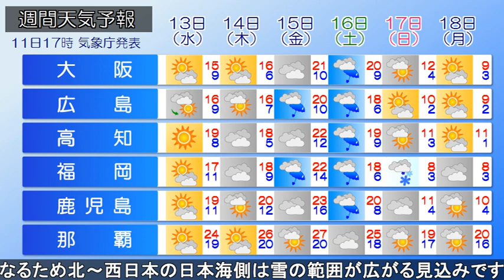2023/12/11 全国の天気予報 夕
前線を伴った低気圧が東シナ海を東北東進しています。
前線や低気圧に向かって湿った空気が流れ込み、西日本では本降りの雨となっています。

低気圧はあす朝にかけて発達しながら関東付近まで進む見込みです。
西日本ではあす朝にかけて、東日本ではきょう夜遅く～あす夕方にかけて、落雷や突風、局地的な激しい雨に注意してください。

あす西日本は朝、東日本は昼前まで雨の降りやすい天気が続きそうです。
北海道や東北北部は雪が降るでしょう。

週末は日本海から低気圧が進んでくるため西から天気が下り坂となり、週明けにかけて冬型の気圧配置となるため、北～西日本の日本海側は雪の範囲が広がる見込みです。